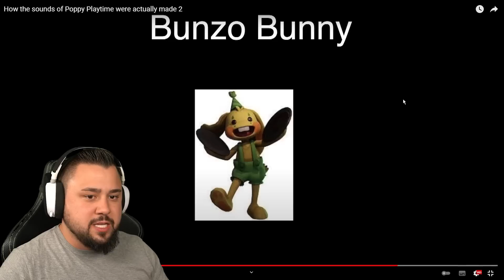VIRALE POPPY PLAYTIME SOUNDS NACHMACHEN 😳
Heute schauen wir uns an wie man virale Poppy Playtime Sounds nachmachen kann!
Video von: @Davidlap

SO KANNST DU MICH AUCH KOSTENLOS SUPPORTEN:
1.) VIDEOS BIS ZUM ENDE GUCKEN 🥰
3.) CREATORCODE NUTZEN bei z. B. Fortnite: "DENNOME" 😎